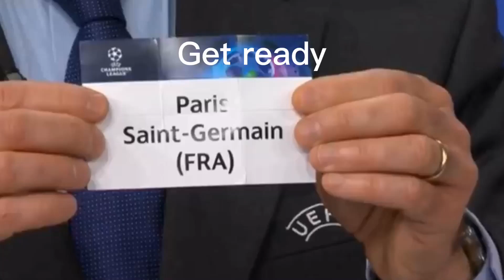Psg vs real 🔥🥵🥶